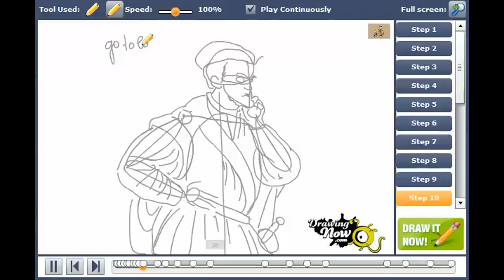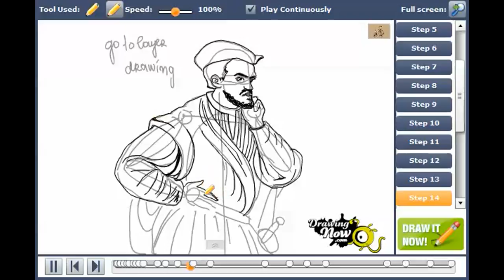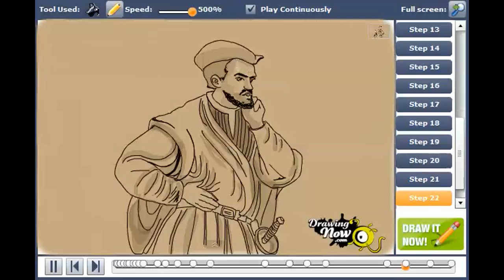How to draw Jacques Cartier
You can see the original tutorial of How to draw Jacques Cartier